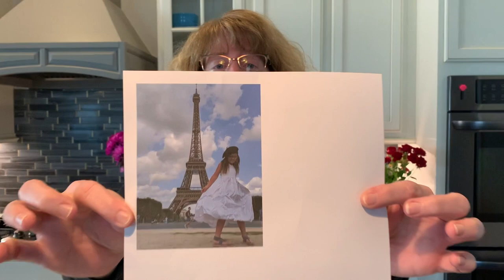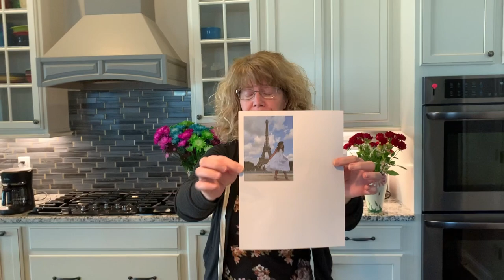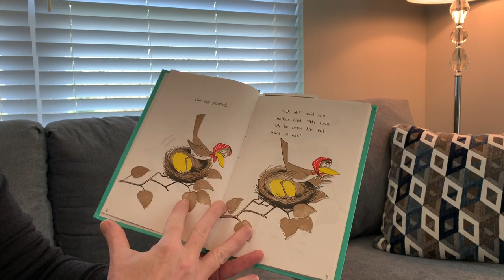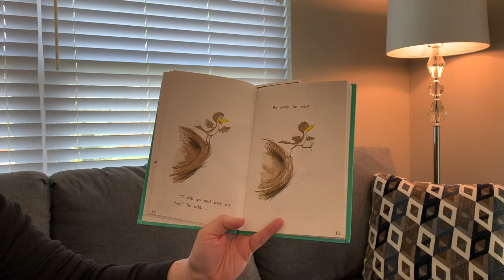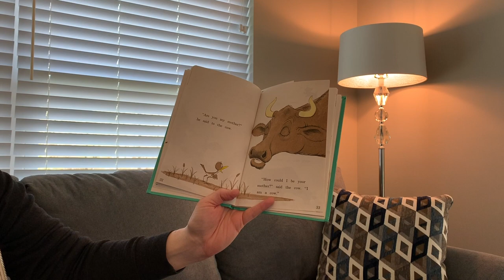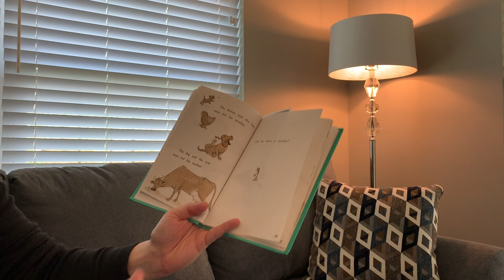Episode 37 | 5.7.20 • Motherly Doves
Today is National Day of Prayer! In addition, we're starting our preparations for Mothers' Day this Sunday.